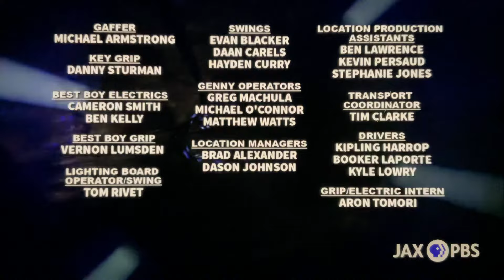Odd squad funding & credits